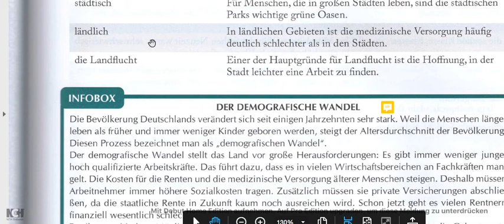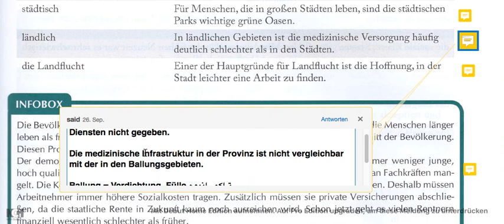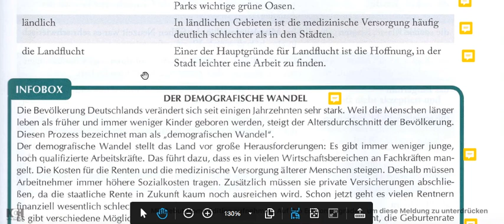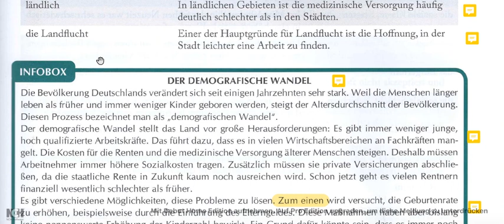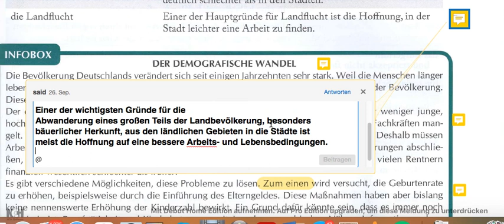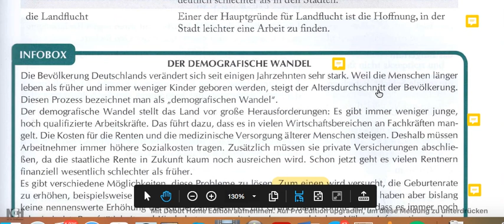4.1 Bevölkerung und Gesellschaft Seite 141-2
این قسمت
4.1 Bevölkerung und Gesellschaft